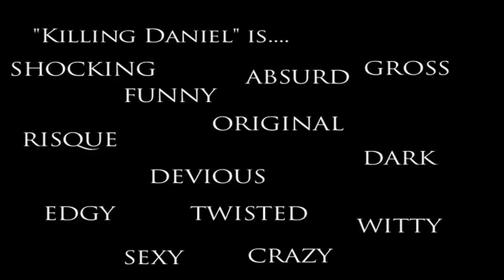Killing Daniel Promo